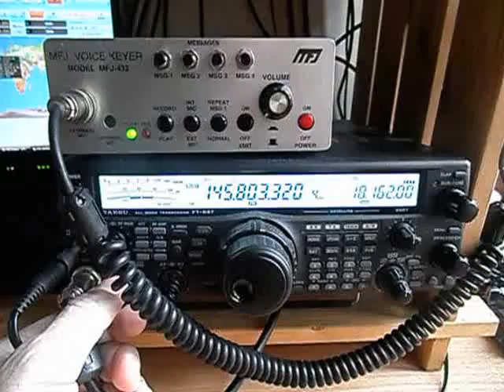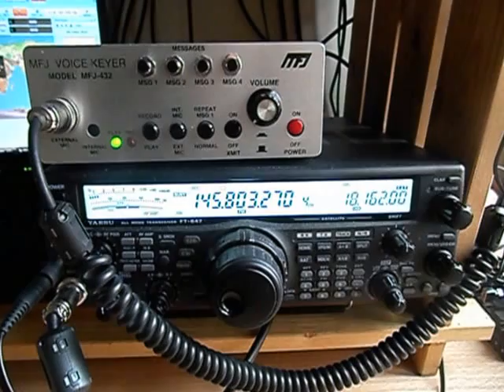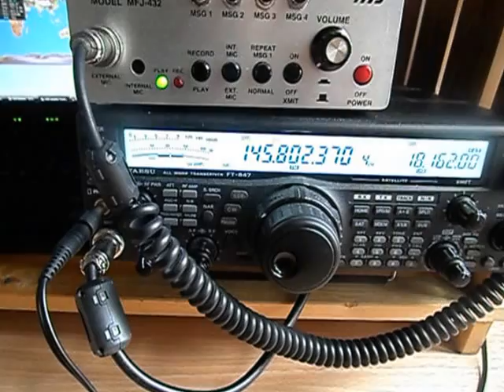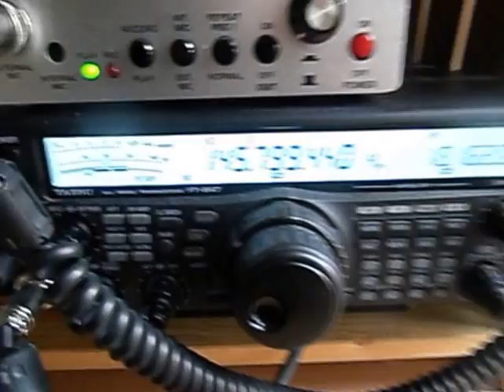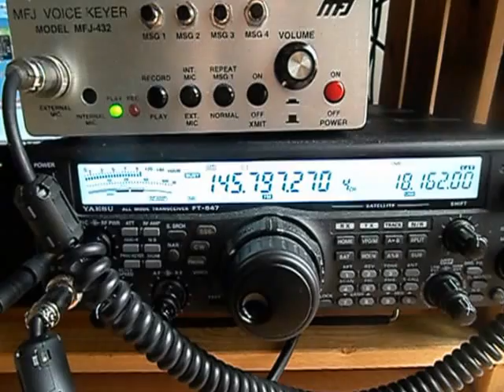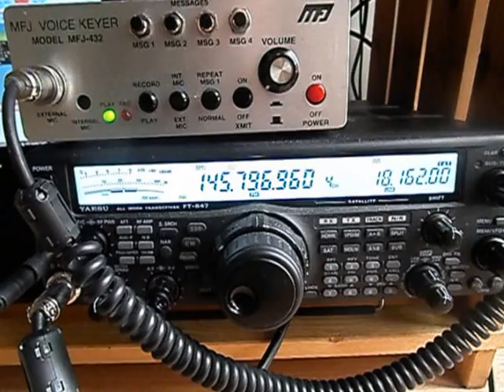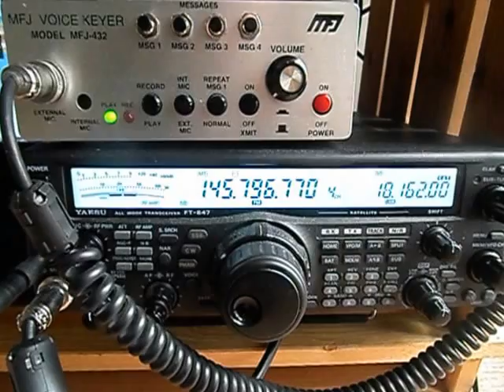Tim Peake GB1SS & Powys Secondary Schools GB4PCS, Mid Wales 05/03/16